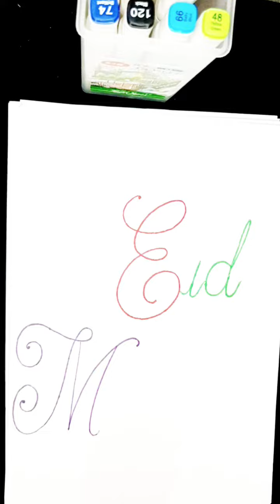How To Write Eid Mubarak|Eid Mubarak Calligraphy Art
How To write Eid Mubarak
Eid Mubarak Calligraphy Art
Modern English calligraphy for beginners
Eid Mubarak Drawing
Cursive writing mein Eid Mubarak
Beautiful design painting
Calligraphy alphabet
Calligraphy by sheikh daudi
Sheikh Daudi Creative
How to do calligraphy for beginners
Calligraphy handwriting for beginners
English calligraphy tutorial
Amazing calligraphy with marker
How to write beutiful cursive handwriting
How to write good handwriting in calligraphy
English calligraphy designs
Calligraphy for beginners step by step
Modern art
Stylish calligraphy
Satisfying calligraphy compilation
Clean calligraphy
Art inspiration
Creative crafts
Islamic art
Learn calligraphy
Calligraphy design ideas
Calligraphy art
Most beautiful calligraphy